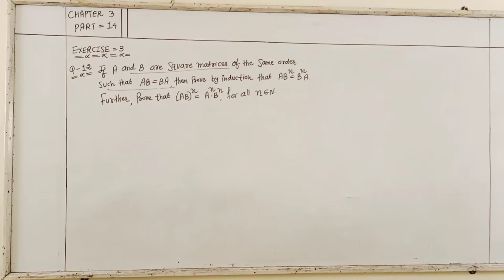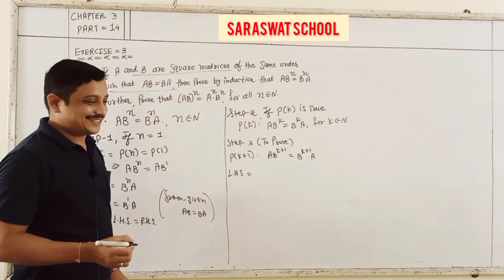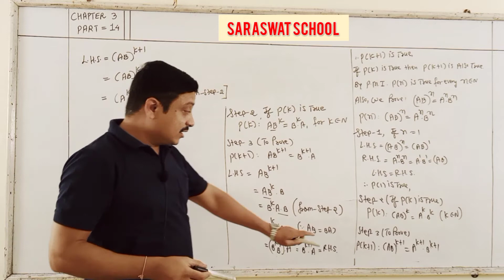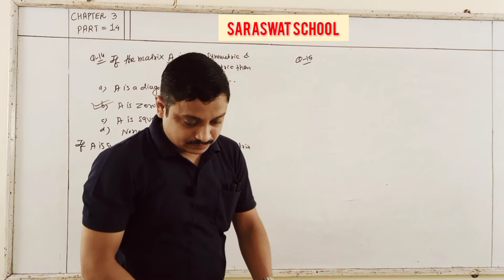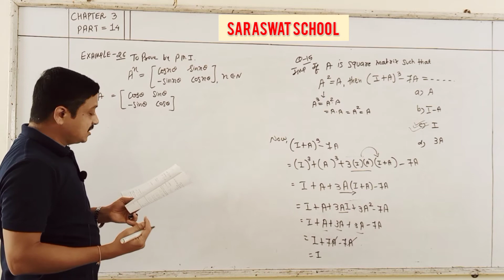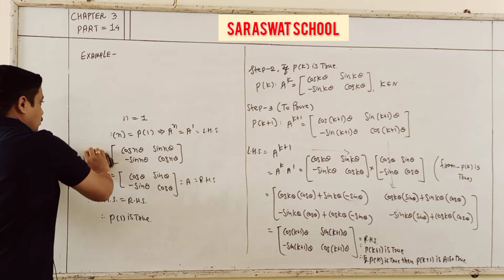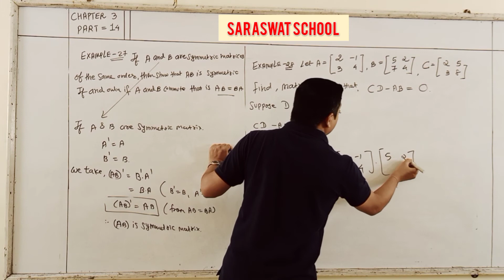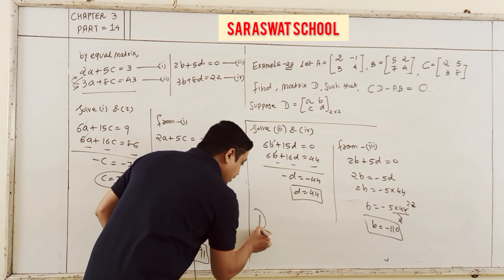EM 12TH MATHS CHAPTER 3 PART 14